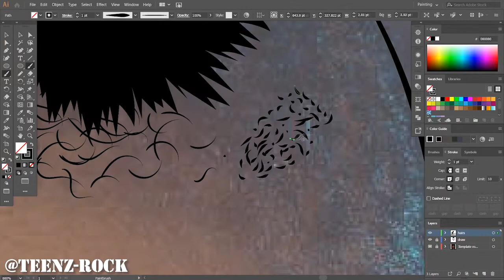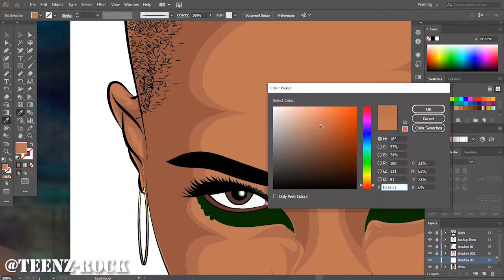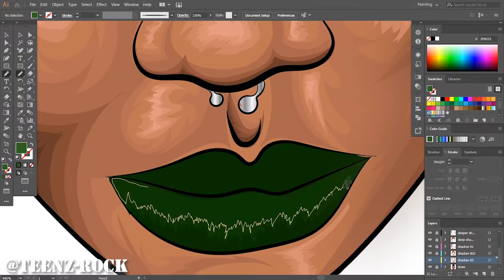Drawing a Vector Art portraits of @Rosa ree in Adobe illustrator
timelapse video sketching art a photo from rosa ree to art portraits